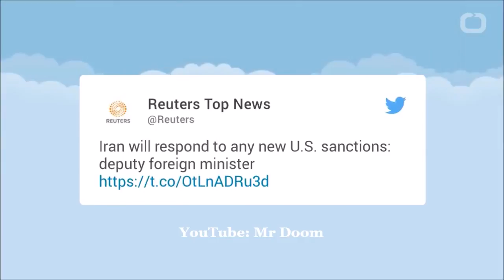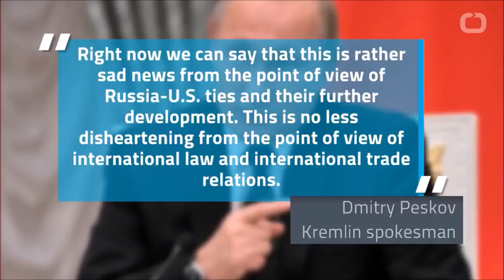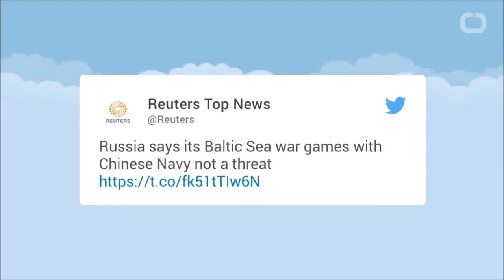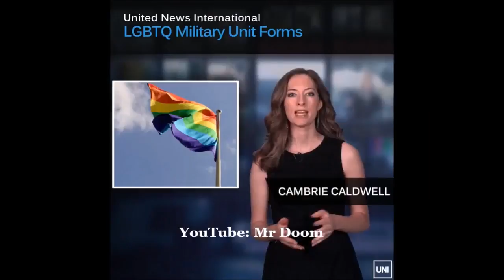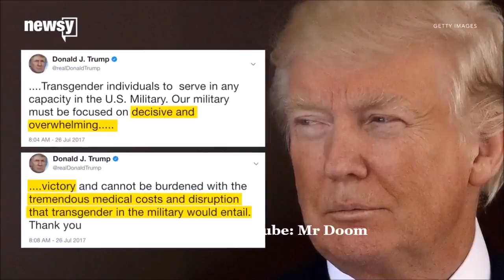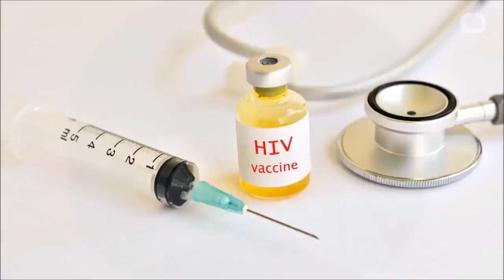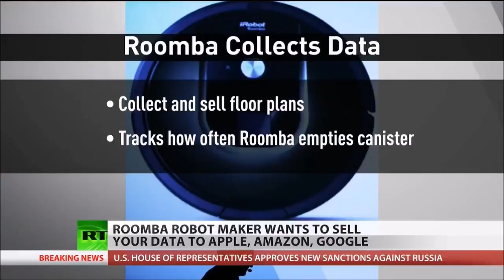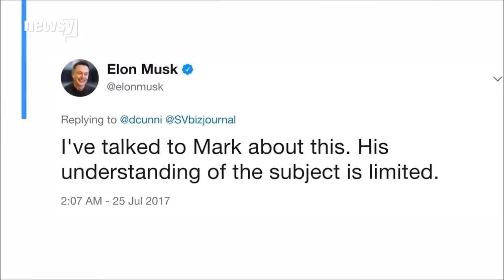Mr Dooms End Times Report & Current Events July 26, 2017